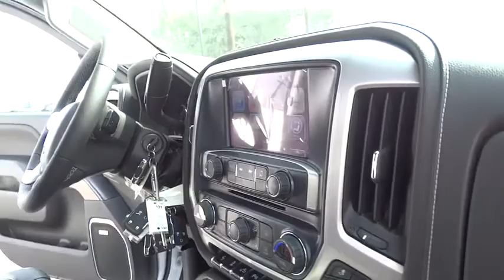2018 GMC Sierra 2500HD Inland Empire, Redlands, Yucaipa, San Bernardino, Highland, CA 18232G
Summit White New 2018 GMC Sierra 2500HD available in Inland Empire, California at Hatfield Buick. Servicing the Redlands, Yucaipa, San Bernardino, Highland, CA area.
2018 GMC Sierra 2500HD SLT - Stock#: 18232G - VIN#: 1GT12TEY1JF226934

301 E. Redlands Blvd

WHEELS  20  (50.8 CM) 6-SPOKE POLISHED ALUMINUM,WIRELESS CHARGING,DRIVER ALERT PACKAGE  includes (UFL) Lane Departure Warning  (UEU) Forward Collision Alert  Safety Alert Seat and (UD5) Front and Rear Park Assist,SEATING  HEATED AND VENTILATED PERFORATED LEATHER-APPOINTED FRONT BUCKET,CONSOLE  FLOOR MOUNTED  with cup holders  cell phone storage  power cord management  hanging file holder capability and (K4C) wireless charging,AUDIO SYSTEM  8  DIAGONAL COLOR TOUCH SCREEN NAVIGATION WITH GMC INFOTAINMENT SYSTEM  AM/FM/SIRIUSXM  HD RADIO  with USB ports  auxiliary jack  Bluetooth streaming audio for music and most phones  Pandora Internet radio and voice-activated technology for radio and phone,TIRES  LT265/60R20E ALL-TERRAIN  BLACKWALL,LICENSE PLATE KIT  FRONT,SLT PREFERRED EQUIPMENT GROUP  includes standard equipment,MIRRORS  CHROME  OUTSIDE HEATED POWER-ADJUSTABLE VERTICAL TRAILERING  MEMORY-EQUIPPED  UPPER GLASS  POWER-FOLDING AND MANUAL EXTENDING;  Includes integrated turn signal indicators  consisting of 51 square inch flat mirror surface positioned over a 24.5 square inch convex mirror surface with a common head and lower convex spotter glass (convex glass is not heated and not power-adjustable) and addition of auxiliary cargo lamp for backing up (helps to see trailer when backing up with a trailer) and amber auxiliary clearance lamp,DURAMAX PLUS PACKAGE  includes (L5P) Duramax 6.6L Turbo-Diesel V8 engine  (DQS) outside memory equipped heated power-adjustable vertical trailering mirrors  (MW7) Allison 1000 6-speed automatic transmission  (UQA) Bose premium audio system  (UD5) front and rear park assist and (IO6) 8  diagonal Color Touch Screen Navigation with GMC Infotainment,JET BLACK  PERFORATED LEATHER-APPOINTED SEAT TRIM,FRONT AND REAR PARK ASSIST  ULTRASONIC,HILL DESCENT CONTROL,WHEEL  18  X 8  (45.7 CM X 20.3 CM) FULL-SIZE  STEEL SPARE.,SUSPENSION PACKAGE  OFF-ROAD  includes Z71 chrome front fender emblems  twin tube Rancho brand shocks  (JHD) Hill Descent Control  (NZZ) underbody shield and Off-Road Driver Information Center graphics,ENGINE BLOCK HEATER,GVWR  10 000 LBS. (4536 KG),SUNROOF  POWER,SUMMIT WHITE,BED LINER  SPRAY-ON  Pickup box bed liner with GMC logo consisting of high pressure  chemically bonded  sprayed-on polyurea & polyurethane liner formulation. Liner is permanently bonded to the truck bed providing a water tight seal. The textured  non-skid surface is black in color and robotically applied. Spray-on liner covers entire bed interior surface below side rails  including tailgate  front box top rail  gauge hole plugs and lower tie down loops,PAINT  SOLID,UNDERBODY SHIELD  FRAME-MOUNTED SHIELDS  includes front underbody shield starting behind front bumper and running to first cross-member  protecting front underbody  oil pan  differential case and transfer case,ENGINE  DURAMAX 6.6L TURBO-DIESEL V8  B20-DIESEL COMPATIBLE  (445 hp [332 kW] @ 2800 rpm  910 lb-ft of torque [1220 Nm] @ 1600 rpm) Includes capped fuel fill  (K40) exhaust brake  and (K05) engine block heater.,STEERING WHEEL  HEATED  LEATHER WRAPPED WITH AUDIO AND CRUISE CONTROLS,SEATS  FRONT FULL-FEATURE LEATHER-APPOINTED BUCKET  with (KA1) heated seat cushions and seat backs. Includes 10-way power driver and front passenger seat adjusters  including 2-way power lumbar control  2-position driver memory  adjustable head restraints  (D07) floor console  storage pockets and (K4C) Wireless charging.,GOOSENECK / 5TH WHEEL PREP PACKAGE  Hitch platform to accept Gooseneck or Fifth wheel hitch. Includes Hitch platform with tray to accept ball and drilled box holes with caps installed  box mounted 7-pin trailer harness (similar to (UY2) harness).,EXHAUST BRAKE,TRANSMISSION  ALLISON 1000 6-SPEED AUTOMATIC  ELECTRONICALLY CONTROLLED  with overdrive  electronic engine grade braking and tow/haul mode,WINDOW  POWER  REAR SLIDING WITH REAR DEFOGGER,BOSE SOUND WITH 6 SPEAKER SYSTEM,LANE DEPARTURE WARNING,LPO  ASSIST STEPS  CHROMED TUBULAR  6  RECTANGULAR,REAR AXLE  3.73 RATIO,FORWARD COLLISION ALERT,Locking/Limited Slip Differential,Four Wheel Drive,Tow Hitch,Tow Hooks,Power Steering,ABS,4-Wheel Disc Brakes,Chrome Wheels,Tires - Front All-Season,Tires - Rear All-Season,HID headlights,Fog Lamps,Heated Mirrors,Power Mirror(s),Integrated Turn Signal Mirrors,Power Folding Mirrors,Privacy Glass,AM/FM Stereo,Satellite Radio,MP3 Player,Bluetooth Connection,Auxiliary Audio Input,HD Radio,CD Player,Telematics,WiFi Hotspot,Power Driver Seat,Power Passenger Seat,Split Bench Seat